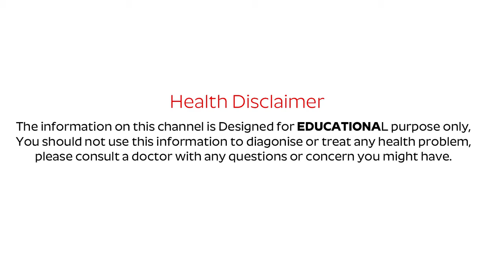ఈ మొక్క పెరట్లో ఉంటె చాలు ఒక్క దోమకుడా ఇంట్లో రాకుండా చంపుతుంది Mosquito Repellent Plant Benefits